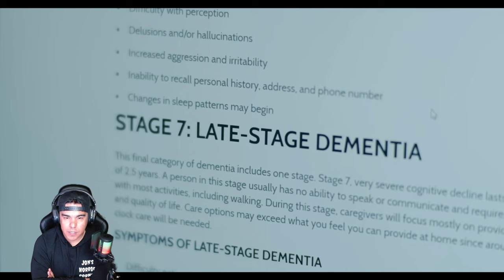My shorthorrorfilm reaction of...." The Chrysalis"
A young man moves in with his mother, a retired entomologist, now suffering from dementia. But he soon begins to suspect her altered behavior indicates something more insidious at play.

Director: @MrMichaelSquid